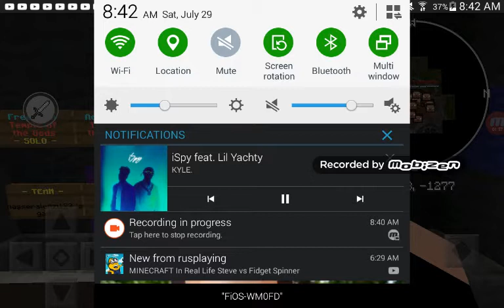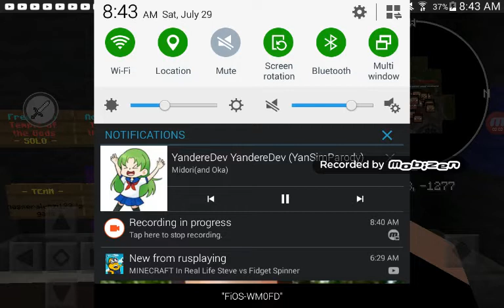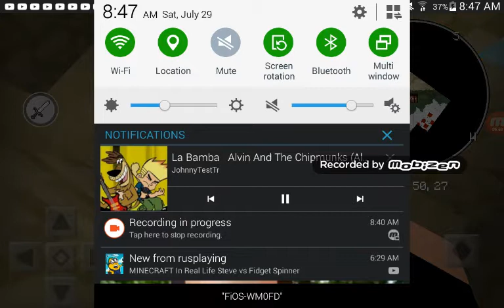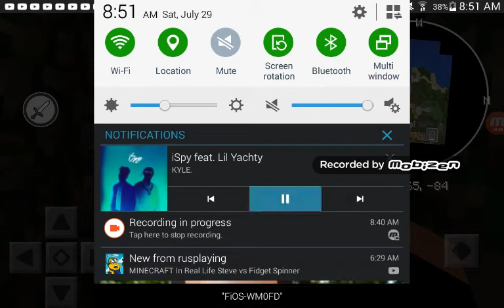Minecraft gameplay lifeboat